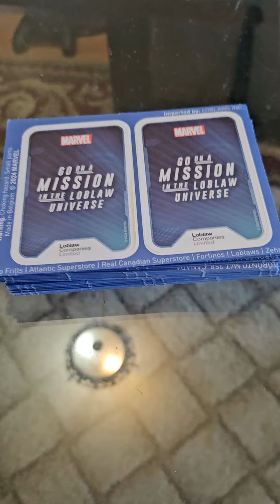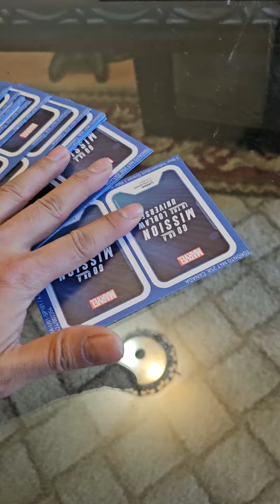loblaw marvel cards